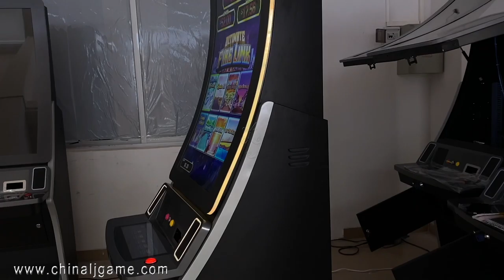Multi-Game 8 in 1 Ultimate Fire Link 43 Inch Touch Screen Video Slot Gambling Games Machine For Sale